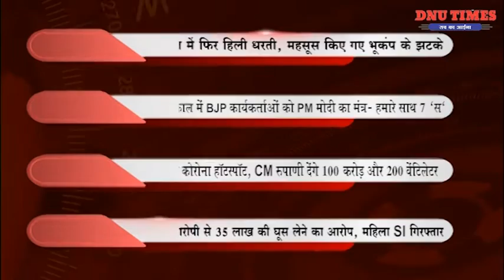DNU TIMES NEWS HEADLINES